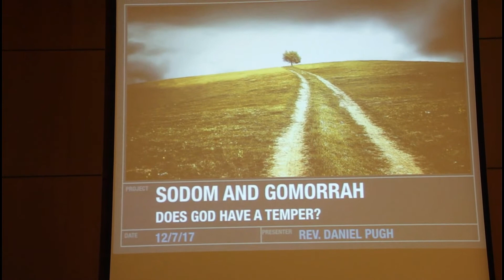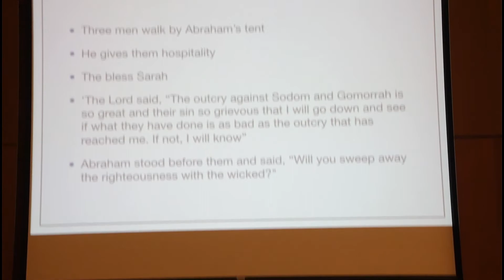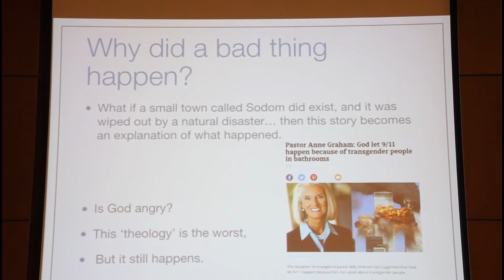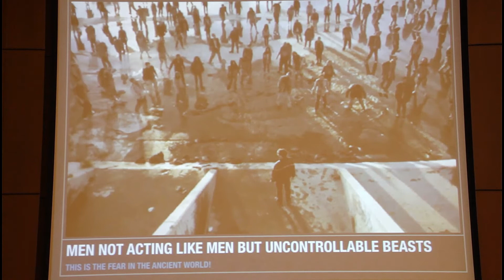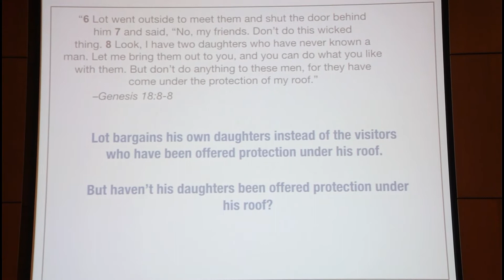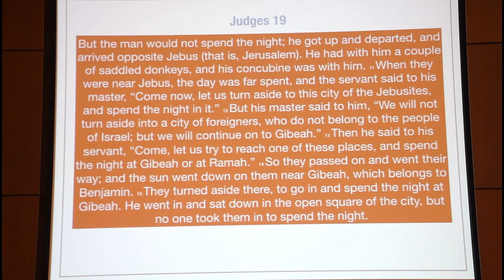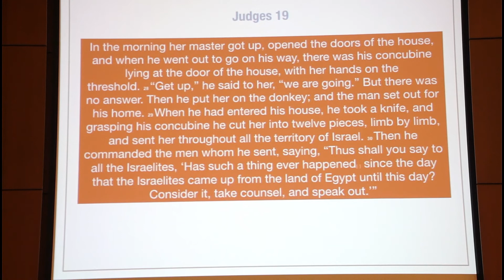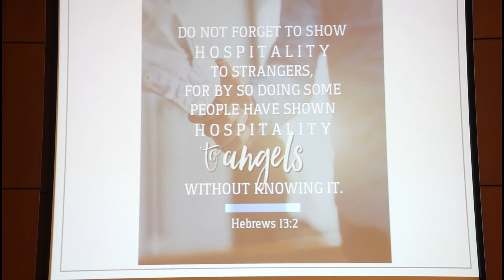Christ The King Lutheran Church, Cary, NC - Genesis, Part 8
Pastor Daniel Pugh presents his long-awaited series on Genesis.